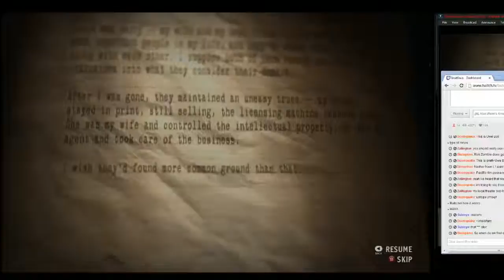No More Fried Food - Alan Wake's American Nightmare - 8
TWITTER.COM/INUITINUA